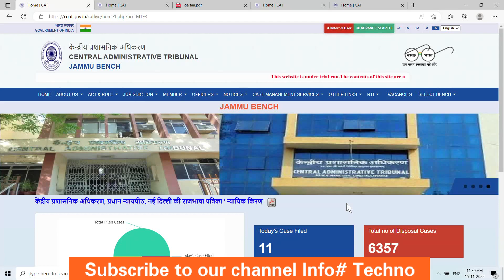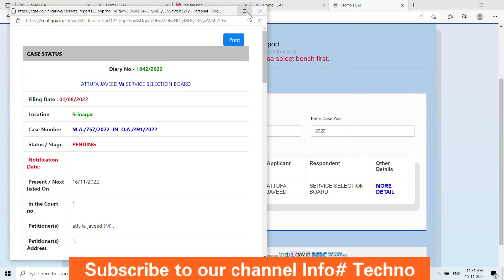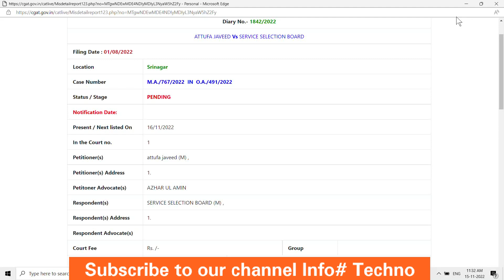FAA court case update